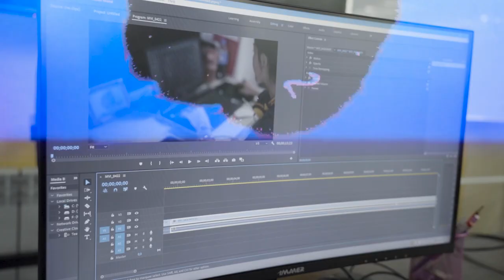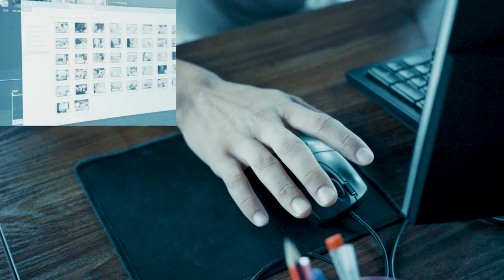😎 «Video montaj» o'quvchisi bilan suhbat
💪🏻 O'quvchimiz Xurmatbek Baltayev hozirda «Video montaj» kursida o’z ijodiy qobiliyatlarini rivojlantirib, kreativ roliklar olishni o'rganib kelmoqda.

⚡️ Bugungi suhbatimiz davomida Xurmatbek sohaga qanday qiziqqanligi hamda kurs davomida olayotgan amaliy va nazariy bilimlari haqida hikoya qilib berdi.